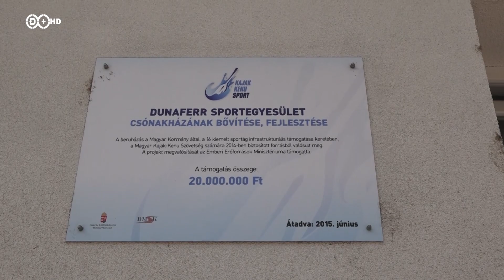2019. szeptember 3. Hír+